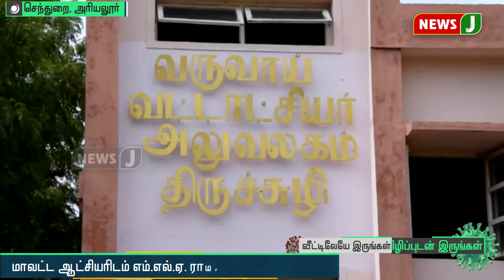உணவின்றி தவித்த நரிக்குறவர் இன மக்களுக்கு நிவரணம் வழங்கினார் - ராமசந்திரன், எம்.எல்.ஏ